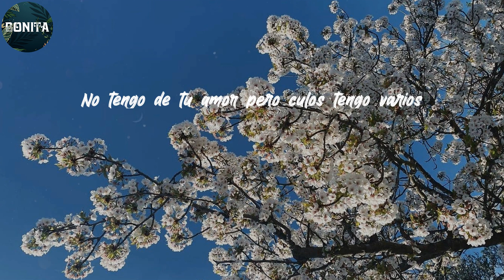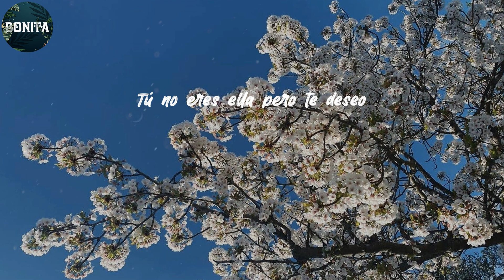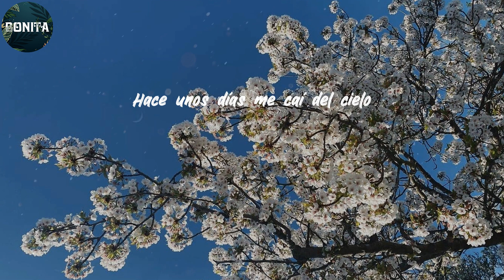(Lyrics) Rauw Alejandro - Cúrame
𝐇𝐚𝐜𝐞 𝐮𝐧𝐨𝐬 𝐝í𝐚𝐬 𝐦𝐞 𝐜𝐚í 𝐝𝐞𝐥 𝐜𝐢𝐞𝐥𝐨

𝐒𝐞 𝐚𝐫𝐫𝐞𝐛𝐚𝐭ó
𝐁𝐚𝐢𝐥𝐚, 𝐛𝐚𝐢𝐥𝐚
𝐑𝐚-𝐑𝐚𝐮𝐰
𝐊𝐞𝐧𝐨𝐛𝐢
𝐇𝐚𝐧𝐝𝐬𝐨𝐦𝐞